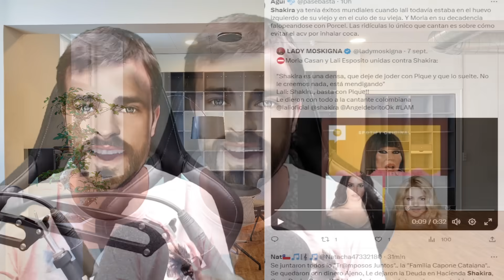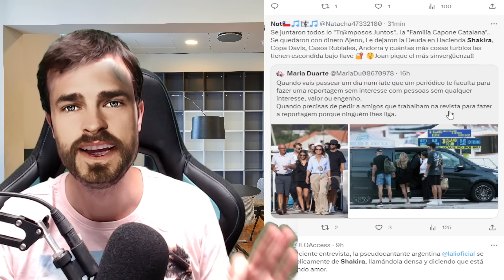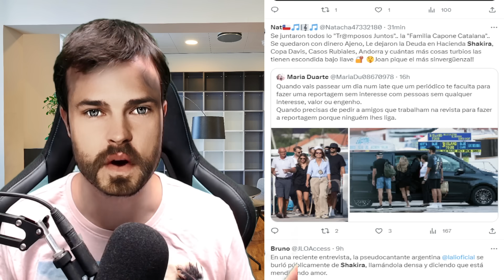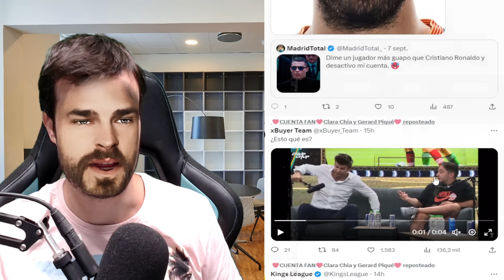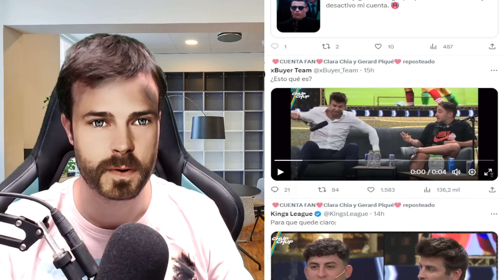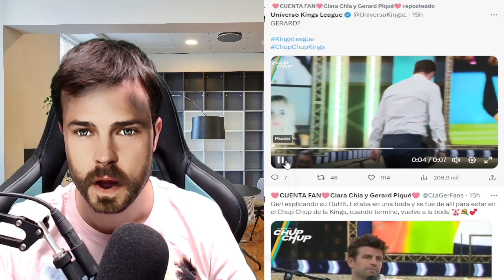🚨😱BRUTAL AGRE "SIÓN de GERARD PIQUÉ A UNA MUJER! ¡SE VOLVIÓ LOCO! LA POLICÍA LO BUSCA! SHAKIRA MUDA!